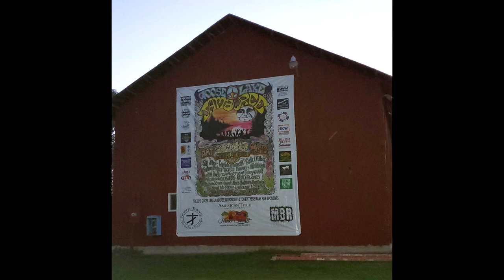GLJ2020 promo cut 2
The Santana Project serenades a video walk down memory lane from GLJ2019